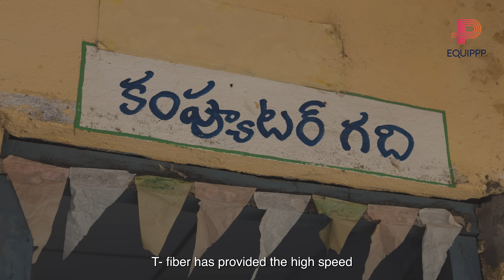AI Revolution in Telangana Govt schools, powered by T-Fiber || Perplexity.ai || EQUIPPP TV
EQUIPPP TV brings an inspiring story from an interior village of Telangana.

Through T-Fiber, the Government of Telangana is bridging the digital divide by ensuring that even students in remote villages have access to Silicon Valley-grade technologies like Perplexity.ai. Today, we witnessed a remarkable moment: a government school student from Adavi Srirampur, Manthani constituency, confidently using Perplexity.ai in her classroom — enabled by high-speed internet connectivity.

This is more than just progress — this is the AI Revolution in action. By equipping our students with world-class digital tools, we are nurturing the next generation of innovators and leaders, regardless of their background or geography.